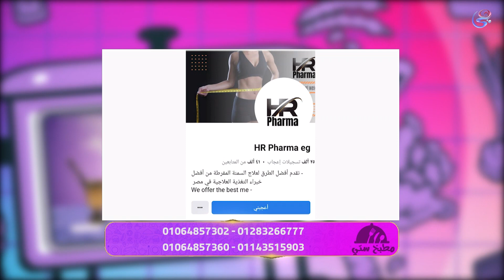شهيرة أبو سيف “خبيرة التغذية” في ضيافة برنامج مطبخ ستي